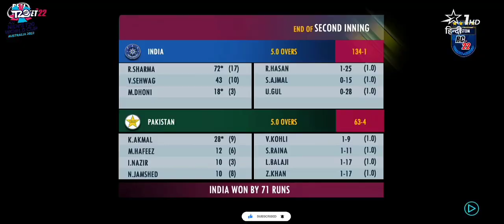𝑯𝒊𝒈𝒉 𝑺𝒄𝒐𝒓𝒊𝒏𝒈 𝑻20 𝑾𝒐𝒓𝒍𝒅 𝑪𝒖𝒑 𝑴𝒂𝒕𝒄𝒉 🔥| 𝒊𝒏𝒅 𝒗𝒔 𝒑𝒂𝒌